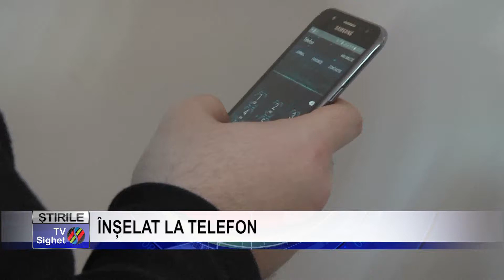Stire 6 ÎNȘELAT LA TELEFON